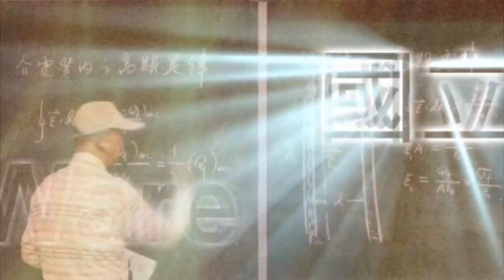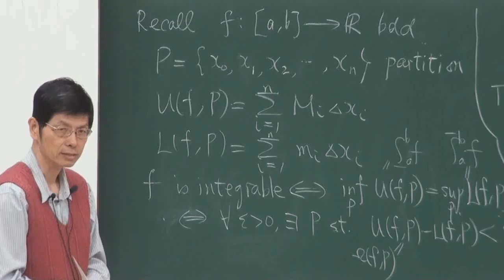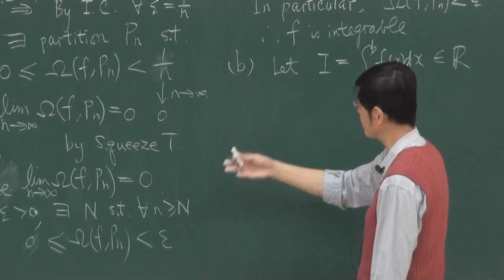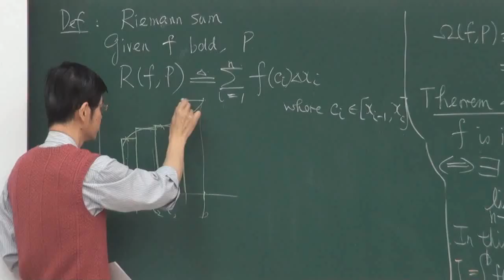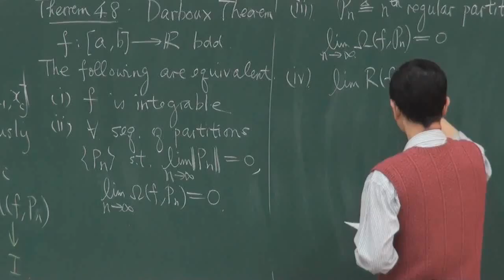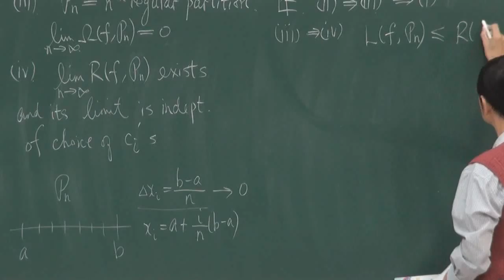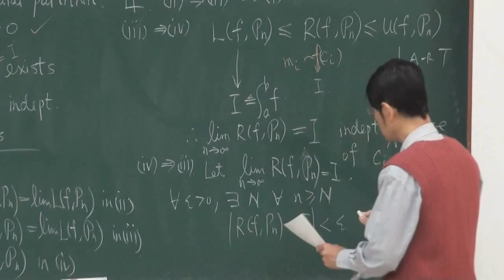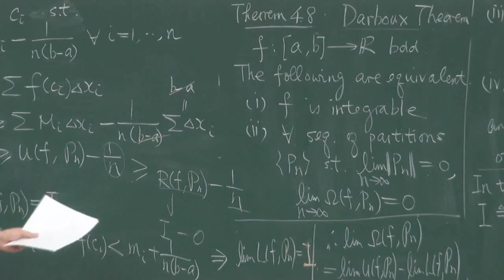《國立中山大學開放式課程》高等微積分(一) - 黎曼積分理論(羅春光老師) 4-7